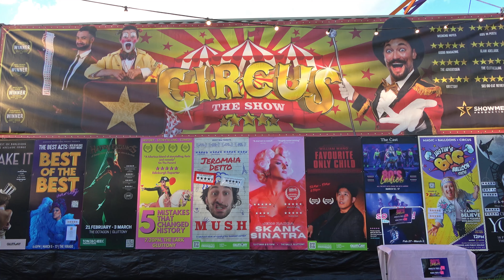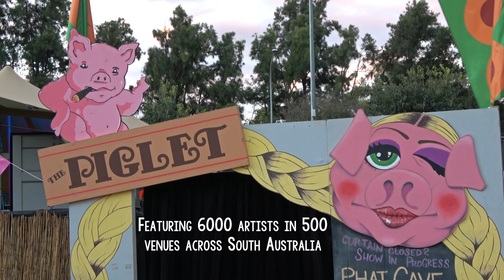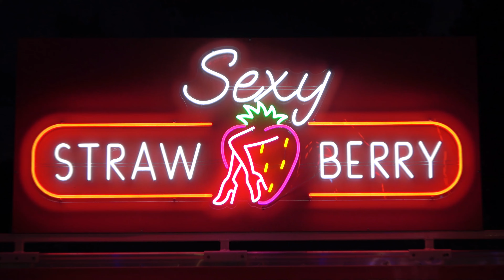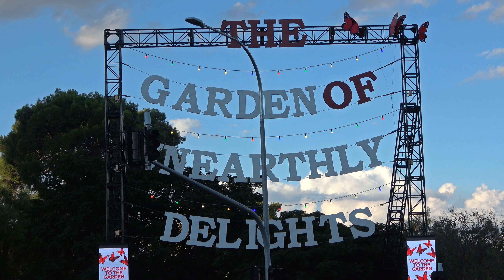Adelaide Fringe 2024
Adelaide Fringe is a world-renowned, annual arts festival that celebrates culture, place and artists from across the globe. Bringing 6,000+ independent artists far and wide to South Australia, Adelaide Fringe is a destination for culture seekers in search for a hive of activity.

0:00 Intro
0:19 Balancing Knife Juggler
0:43 Gluttony
1:41 The Garden of Unearthly Delights
3:18 Enthusiastic Violin Maestro